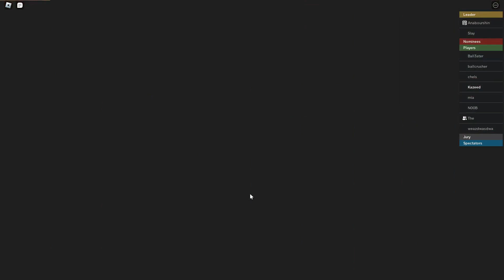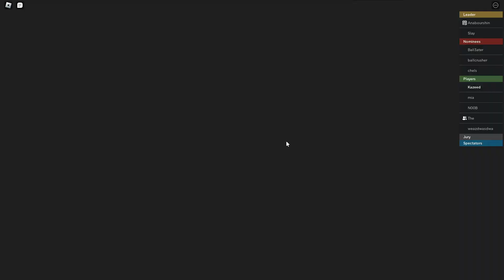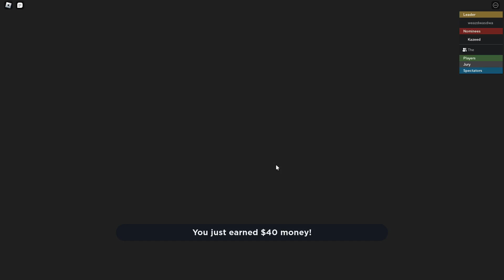Playing Roblox Eviction Notice As The Super Mario Bros ft. Shiz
Links